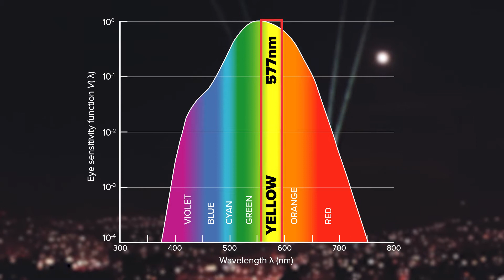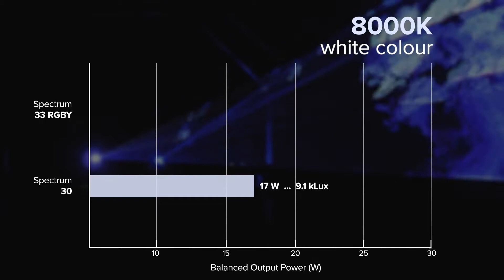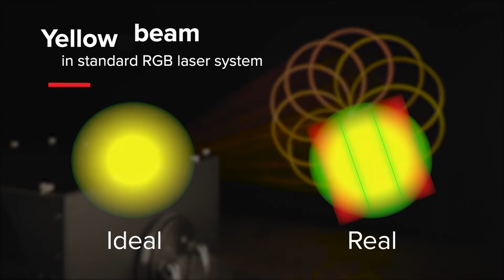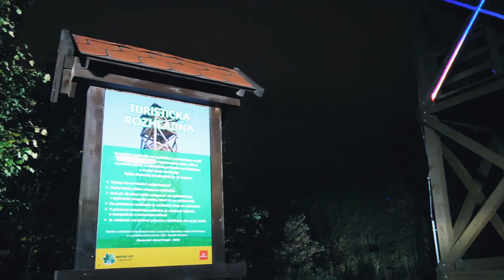KVANT Laserに新しい製品が追加されました。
新しい製品がリリースしました。
RGBのModuleに加えYイエローを追加してコストパフォーマンスの高い製品です。
イエローは577nmのOPSLを使用しています。通常のRGBレーザーよりも明るく見えます。

kvant rgby laser projectors the game changing addition